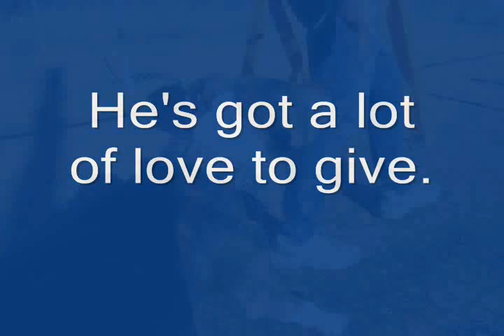Wilbur *Adopted*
Available for adoption from Austin Pets Alive!